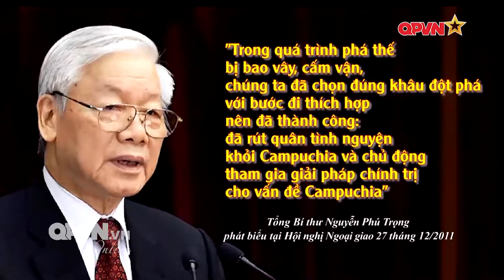Chính nghĩa sáng ngời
30 năm trước đây, vào ngày 26/9/1989, những đơn vị quân tình nguyện Việt Nam cuối cùng đã rời Campuchia, hoàn thành xuất sắc nhiệm vụ cao cả. Đáp lời kêu gọi khẩn thiết của nhân dân đất nước Chùa Tháp, quân và dân Việt Nam trong 10 năm đã hy sinh biết bao xương máu, giúp bạn lật đổ chế độ diệt chủng Pol Pot, xây dựng và bảo vệ chính quyền mới. Đây là một sự nghiệp gian khó, sáng ngời chính nghĩa trong lịch sử thế giới hiện đại mà không ai có thể bôi đen